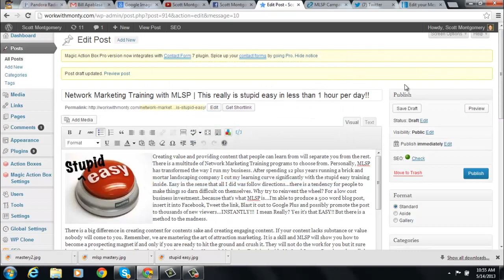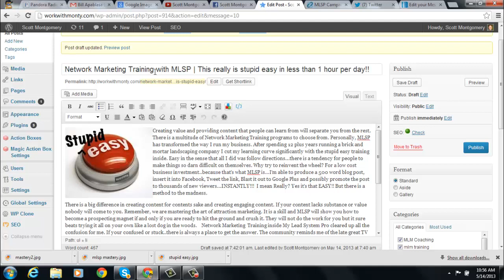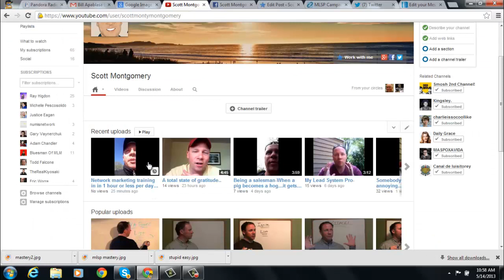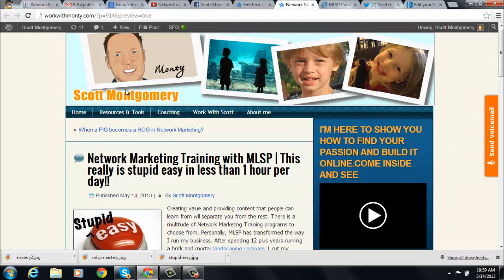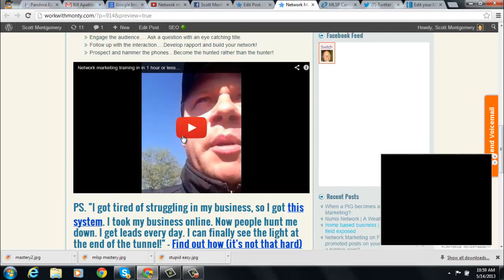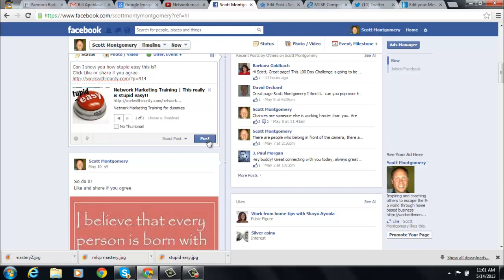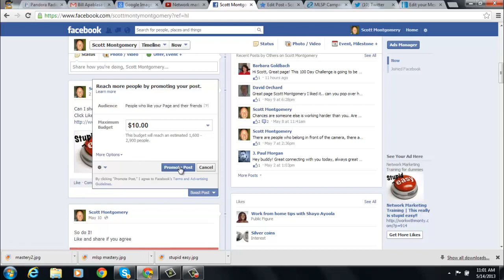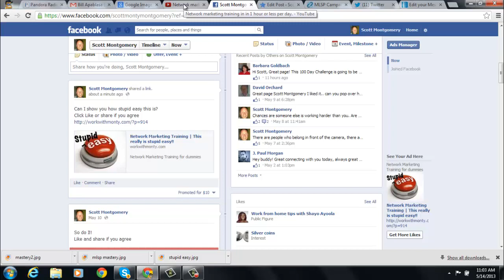Network Marketing Training